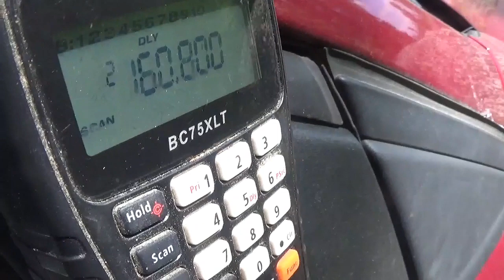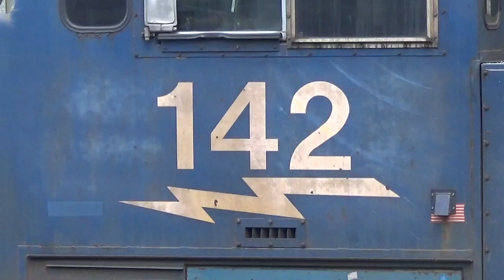6 15 24 Minoa